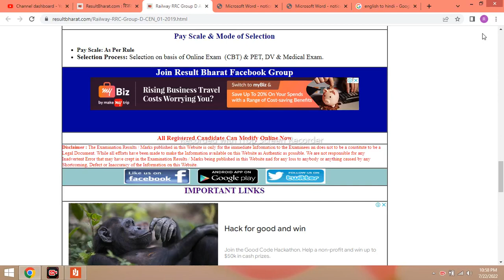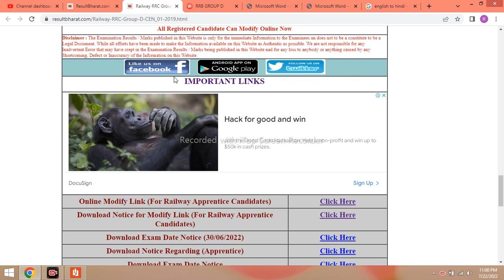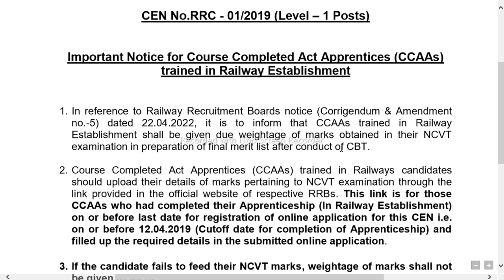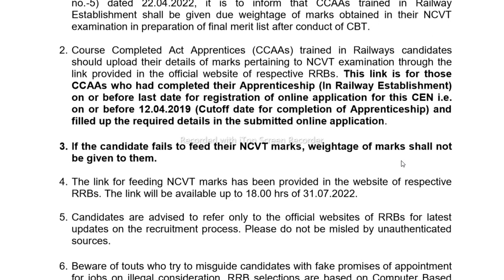Railway RRC Group D Modification Link 2022 | RRC Group D Form Edit Notice 2022 Out for CCAA Marks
RAILWAY RECRUITMENT CELL (RRC) has given a Notification for the Level I Group D Post 2019 in Various Zone. Those Candidates are interested in the Following Recruitment of Railway Group D Recruitment 2019, RRC Group d Recruitment 2019 & complete the Required Eligibility Criteria Can read the Full Notification and Railway RRC Group D Modification Link 2022 for CCAA Marks recruitapp.in
A24 KNOWLEDGE
RRC GROUP D EXAM LATEST OFFICIAL UPDATE ,NEW NOTICE आया
RRC GROUP D EXAM LATEST NOTICE,RRC GROUP D EXAM कब होगा शुरू?
RRC GROUP D ACT APPRENTICESHIP MARKS FILL OFFICIAL LINK ACTIVE
RRC GROUP D CCAA वालो के लिए बड़ी UPDATE
Railway CCAA FILL MARKS OF NCVT IN GROUP D MODIFICATION LINK ACTIVE
RRC GROUP D MODIFICATION LINK CCAA IN RAILWAY FOR FEED NCVT MARKS

RRC GROUP D EXAM बड़ी Official Update,IMPORTANT NOTICE जारी//RRC GROUP D EXAM कब से शुरू?
Railway group d official notice- 22-july-2022 -1 बड़ी ख़बर| जरूर देख लेना-Railway Group D Exam date